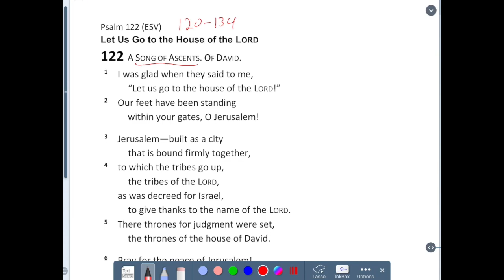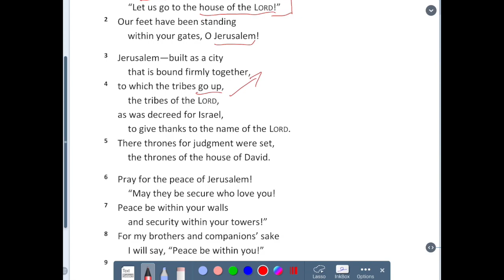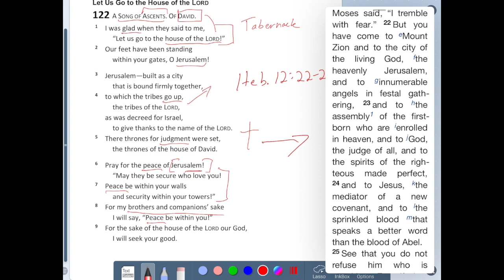Psalm 122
A brief, seven minute devotional on Psalm 122.